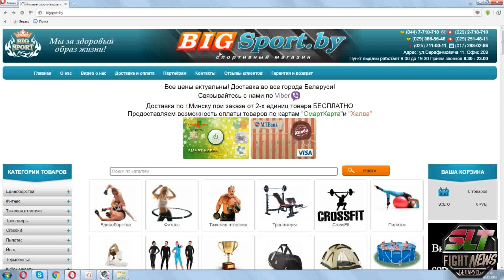29.Чемпионат и Первенство РБ по ММА 20.11.2016 г.Минск